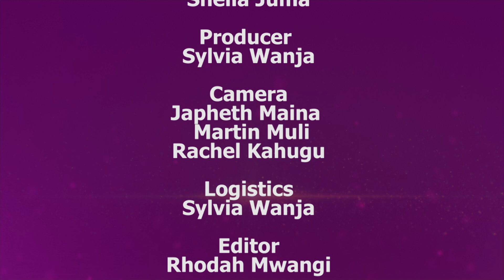Unveiling the Power of Cultivating a Reading Culture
Discover the power of cultivating a reading culture in this video. Dive into the benefits and importance of fostering a love for reading in your daily life.